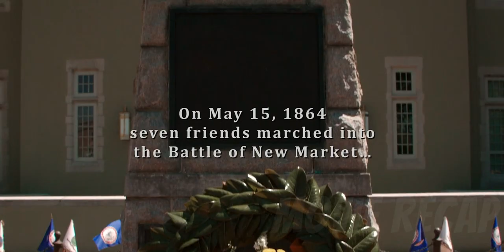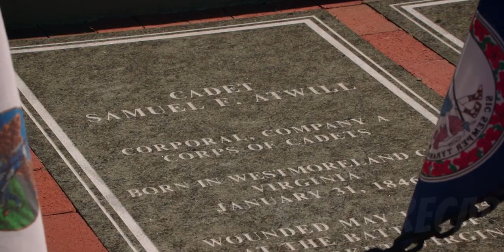True Story Of The American Civil War, 7 Young Cadets Fought In The Battle Of New Market In 1864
In 1864, a group of sheltered, teenage Confederate cadets are ordered into battle to prevent Union forces from taking the Shenandoah Valley.